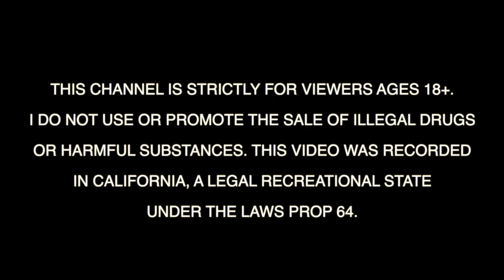KINGTVVV MAKE'S GOLDEN BBQ WINGS IN A AIR FRYER !! COOKINGWITHKING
song in intro = Lil Maxie - I Ain’t Cappin